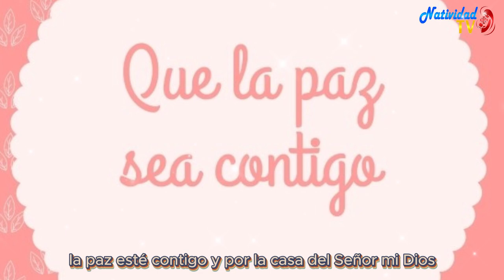SALMO DEL DÍA | Servidora / Melissa Méndez | Miércoles, 01/05/2024